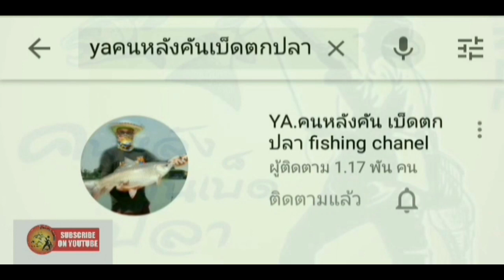EP#22ตกปลาตอม้อสะพานปทุม1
ตกปลากลางคืนตอม้อปทุมธานี1มีทีเด็ดตลอด